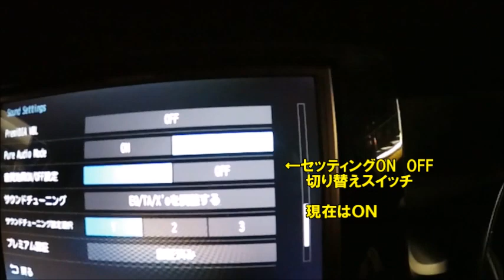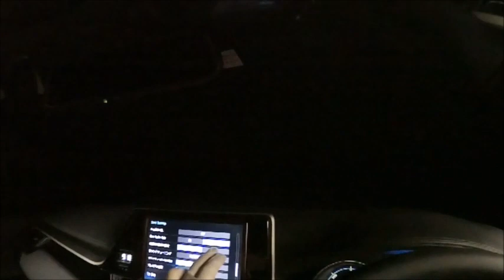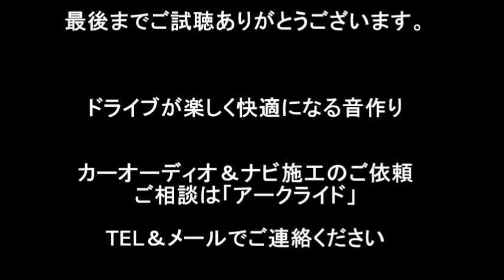【C-HR】サウンドナビNR MZ300PREMIの内蔵アンプ＆純正スピーカーでの再生 セッティング「ON」「OFF」比較 by ARKRIDE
2019年4月収録

アークライドでオーディオ施工させて頂きました
トヨタ　C-HR　です

サウンドナビ　NR-MZ300PREMIを装着
内蔵アンプで純正スピーカーを鳴らした際の再生音を収録

純正スピーカーではありますがアークライドで音質調整を行った場合の音と純正状態の音を　動画内でサウンドセッティングON／OFF切り替えを行い比較試聴出来るように収録しました

当サウンドセッティングはC-HRの室内特性に合わせ
サウンドチューニングの調整項目にある
「タイムアライメント」
「クロスオーバー」
「イコライザー」
の3箇所を調整しています

上記以外の調整項目は手を入れていません

タイムアライメントの効果がYoutube動画内でドコまでわかるかは
難しいかもしれませんが

詳しくは
アークライド　ブログ